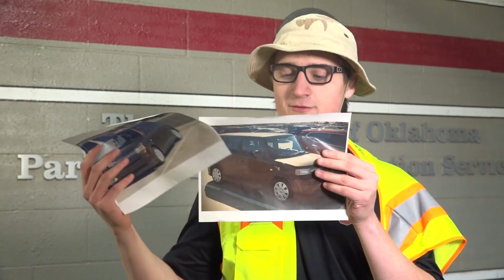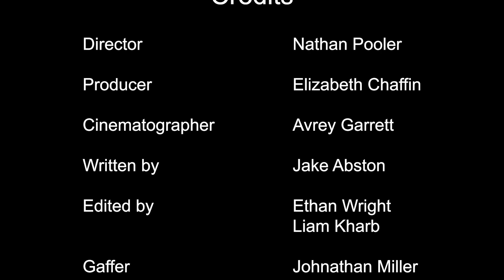The Cube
Two Parking Agents are on a chase to find "The Cube," a parking pirate that has evaded the force for years. Will they catch the pirate? Find out in the premiere of The Cube.